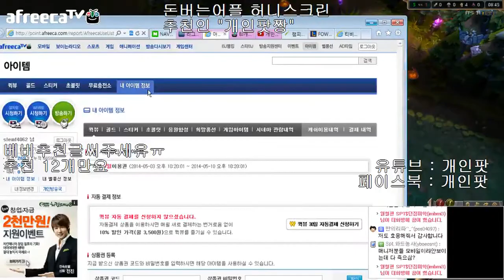[Gainpot,개인팟] LOL korean diamond1 Thresh support play! 130 (1) 롤 다이아1 쓰레쉬 서폿장인 방송! 130 (1)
리그오브레전드/롤/lol/리오레/League of legends/블리츠크랭크장인/블리츠크랭크/블츠/블크/블랭/블랭장인/블츠장인/블크장인/그랩/템트리/마스터리/특성/룬/정글블츠/미드블츠/탑블츠/서폿블츠/블리츠/천상계/랭겜/쓰레쉬/랜턴/장인/매라신/블츠그랩/블크그랩/BJ/봇파괴/바텀듀오/다이아/플레티넘/매드라이프/캐리/서폿/서포터/자이라/잔나/소나/룰루/알리/럭스/타릭/피들스틱/애니/교육/강의/첼린저/챌린저/개인팟/gainpot/Thresh/annie/zyra/alistar/sona/leona/blitzcrank/korean/diamond/challenger/season4/시즌4/특성/룬/럭스/캐리